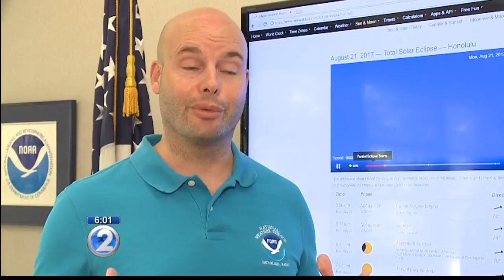What you need to know about the solar eclipse